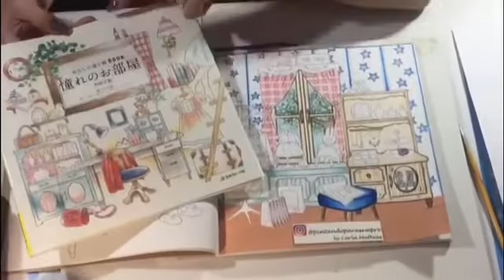Como pintar estampa de xadrez com lápis de cor!